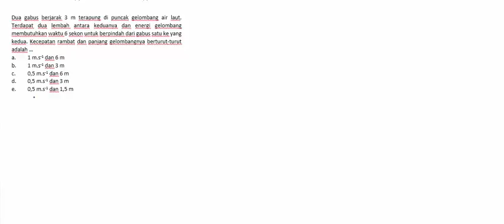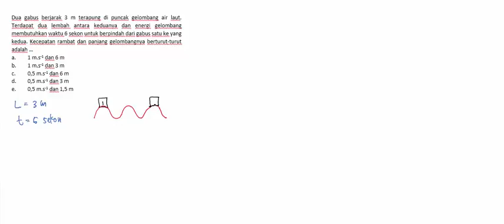UN FISIKA2017 29